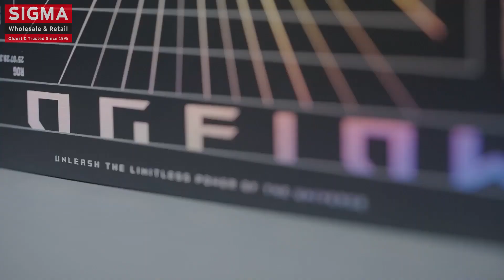Asus - ROG ROG Flow X13 (2023) GamingLaptop | Official Unboxing Video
Unbox the ROG Flow X13 and unlock the power to play your PC games on the go!

Powered by the latest up-to AMD Ryzen™ 9 7940HS CPU and up to NVIDIA® GeForce RTX™ 4060 Laptop GPU, the X13 offers immersive gaming experiences with up to a QHD 165Hz Nebula Display.

ASUS EXCLUSIVE STORE
Phoenix Palassio Mall | Lalbagh | Patrakar Puram

Sigma IT Super Store Pvt Ltd is a Leading Retail chain of Exclusive Brand Stores of Dell, HP, Lenovo, Acer, Asus, MSI and Samsung Mobiles in Lucknow, we deal in Laptop, Desktop, Mobile, Tablet, Accessories and Services.